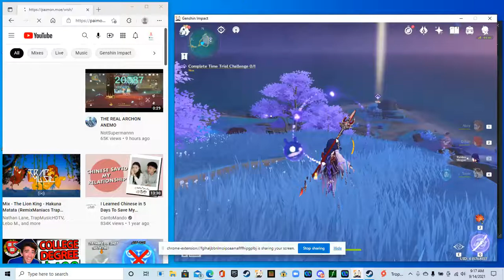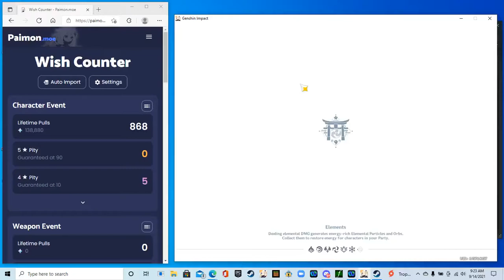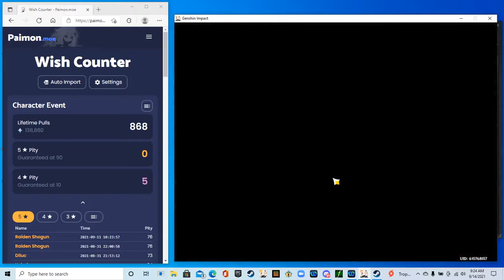Daily Commissions and thoughts of Genshin Impact in the distant future.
3.0 is definitely next year by late spring to mid summer, and it looks like from here on out it's Reruns till 3.0. Gonna dial back and take care of schooling for the distant future.